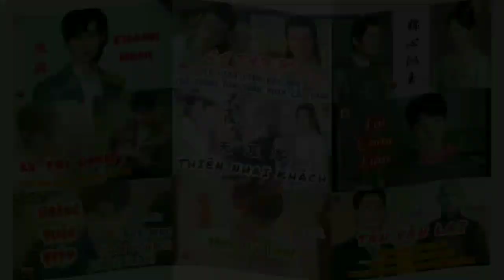Lịch chiếu 《GIỮA CƠN BÃO TUYẾT》 NGÔ LỖI - TRIỆU KIM MẠCH 《在暴雪时分| Amidst A Snowstorm Of Love》 吴磊、赵今麦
【在暴雪时分| Amidst A Snowstorm Of Love】 starring Wu Lei, Zhao Jin Mai premiere Feb
《在暴雪时分| Amidst A Snowstorm Of Love》吴磊、赵今麦主演的电视剧，该剧于20242月2日在东方卫视首播, 在腾讯视频同步播出

HSK- HSKK